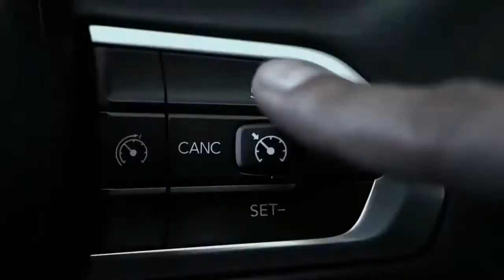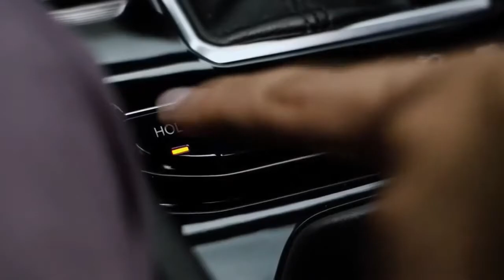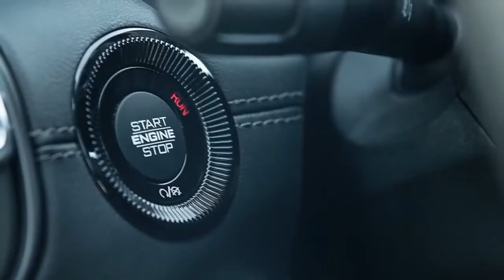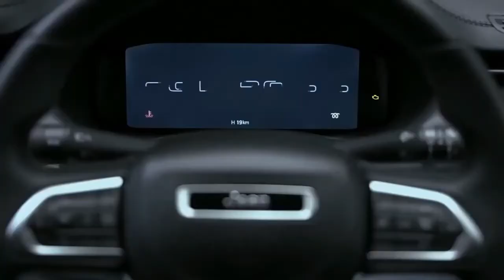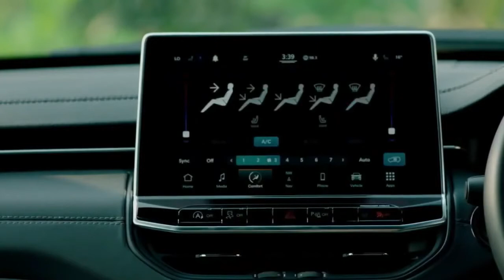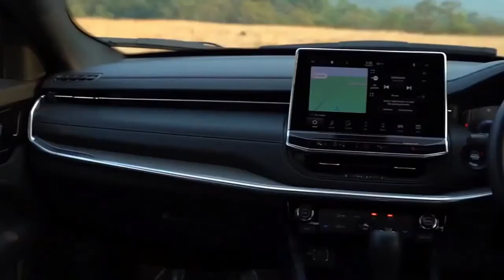O Novo Compass Facelift da Jeep 2021💯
📢Deem like e não esqueçam de se inscrever!!
📢⚠Não perca o próximo vídeo: clique no pequeno sino ((🔔)) para receber notificações